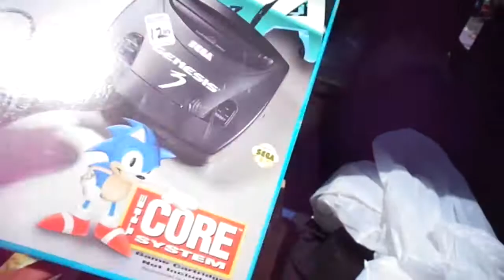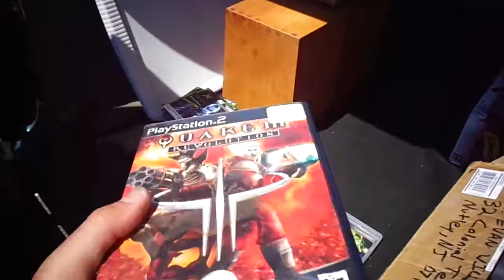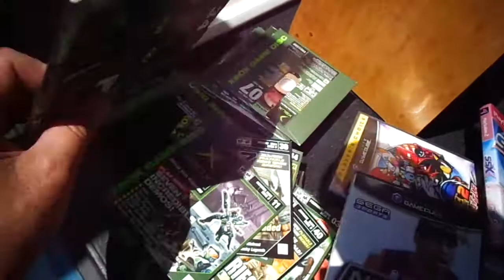Video Game Trades Finds Pick-Ups at the Lyndhurst NJ Flea Market - 6/8/14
Here's the stuff I got at the Lyndhurst NJ Flea Market while selling.

13-13